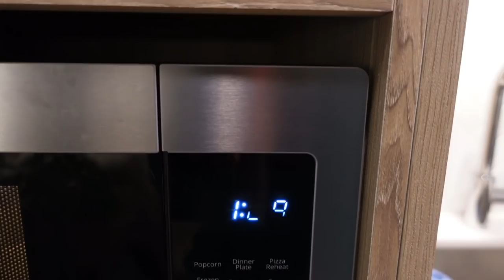VLOG: third day in a new job, my new role, working late, exercise, urban outfitters fall try on haul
s h o p :
wireless keyboard
phone stand
ana luisa chain bracelet
ana luia rope bracelet